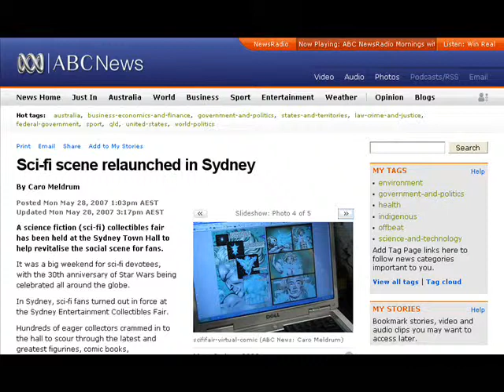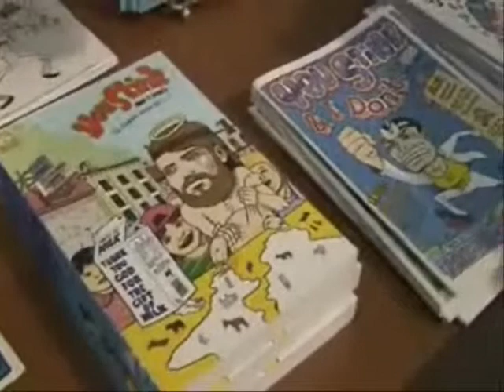CFCA on ABC News Online.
On Saturday the 25th of November 2007 Cult Fiction Comics Australia appeared at the Sydney Entertainment Collectables Fair which was held at the Sydney Town Hall.

At the Collectables Fair CFCA Creator/Writer and publisher Kevin C.J. Scarfe was interviewed by Caro Meldrum from ABC News Online.